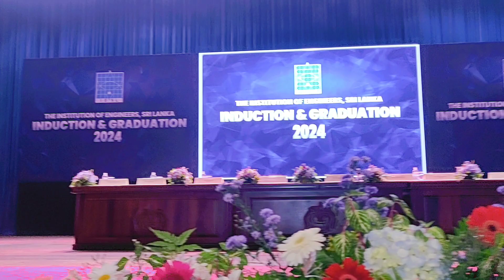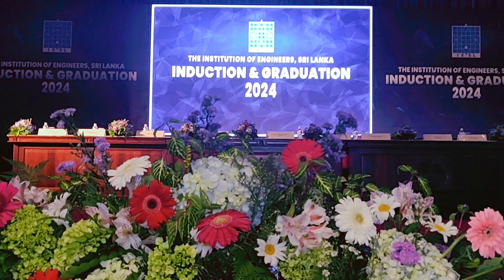Event Decorations By REAL LIFE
We Thank our strategic partner IESL ,the Institution of Engineers Sri Lanka for supporting our LIFE project.

We have  community driven LIFE project with handmade sustainable Event decorations .

Why is it called Sustainable Event decorations

So ,if you want the next event to be more sustainable.. Hurry!!!